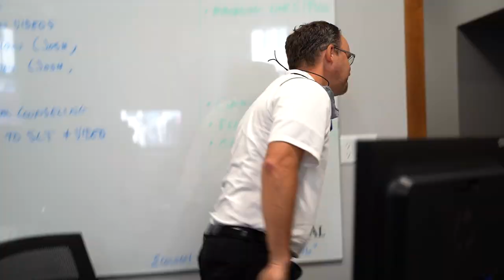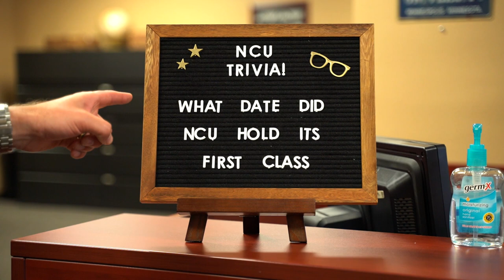Meet The Staff of North Central University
Are you a parent of a student who will be attending NCU? Follow Todd Monger, NCU Executive Director of Student Development, as he introduces the staff that will be serving your students here at North Central University!

MB01VXSHX8LRESX